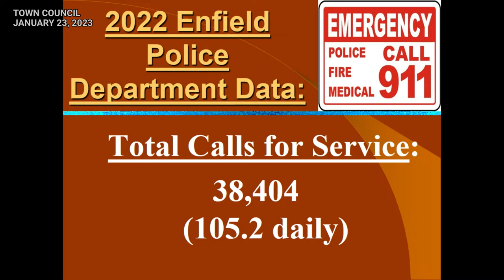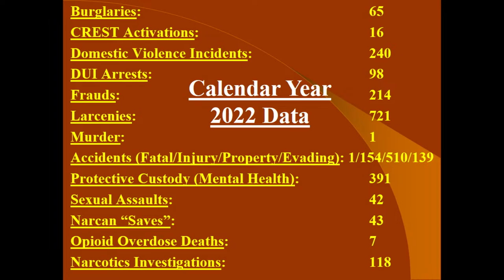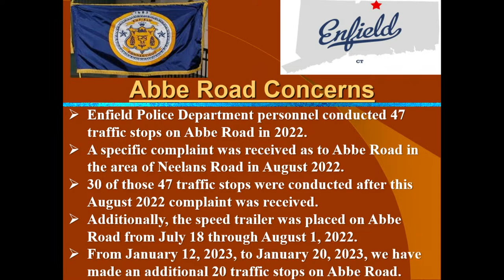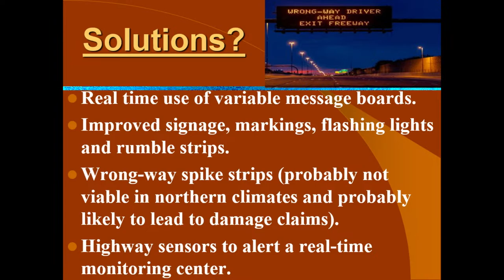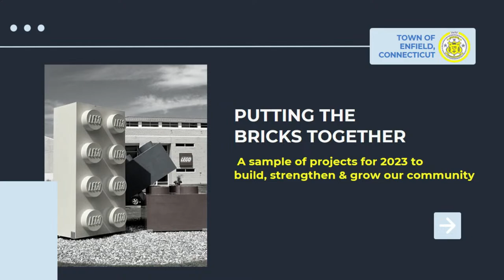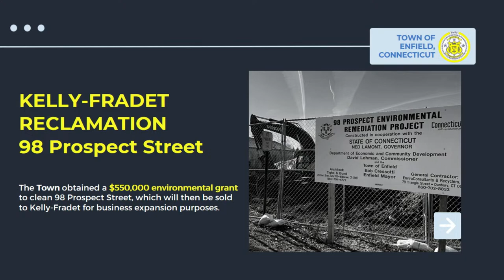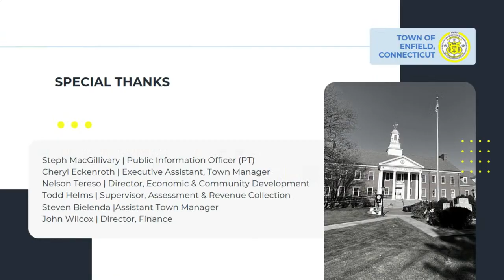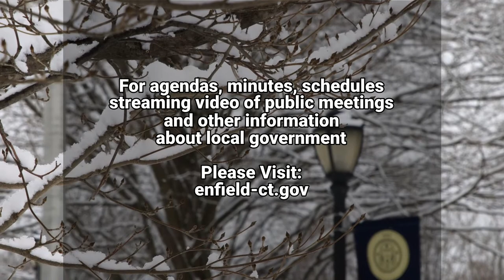Enfield, CT - Town Council - January 23, 2023